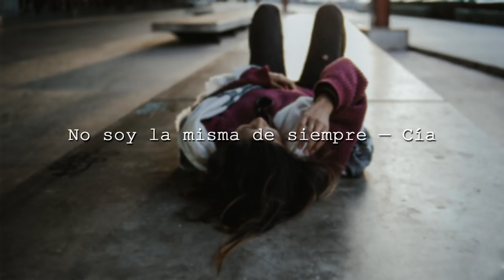No soy la misma de siempre — Cía.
A quienes digan que he cambiado, que ya no soy la de siempre.
Por supuesto que lo soy.

Pero ahora no me callo lo que pienso, sé diferenciar entre “te quiero” y “te quiero para un rato” y ya no me escondo las alas para volar.

Sé cuándo quieren hacerte daño, y no, no soy sobrehumana, pero tengo más heridas que años por desgracia.

No me muerdo ya las uñas si algo me da rabia, posiblemente te muerda el corazón con cualquier verdad porque duele más, y así me eches de menos más tarde.

He aprendido a levantarme si me caigo, si me raspo las rodillas o el alma, y a pegar patadas a las piedras que me impiden seguir caminando hacia donde quiero ir.

He aprendido que si duele no siempre sangra, pero al fin y al cabo los latidos y el luto, de normal van por dentro.

Que los kilómetros no son sinónimo de distancia cuando te dejas el corazón en cada metro y que hay personas que te erizan la piel sin tocarte.

He aprendido a desconfiar en unas pupilas que te miran de frente y a confiar en una cabeza cabizbaja, porque me han mentido incluso con los ojos abiertos y me han dicho la verdad a las espaldas.

He aprendido a ir sin prisas por la cuerda de la vida y a dejar ir lo que me hacía daño, a olvidar a quien no me quería consigo y a recordar lo necesario.

No quiero conmigo personas que no quieran arriesgar, aunque yo arriesgue sobre seguro, tengo claro que estoy donde estoy por lo que he sido, y que nadie me va a cambiar el destino adónde voy, como mucho, que venga conmigo.

Edición de la fotografía y edición del vídeo: Cía.
Fotografía: Elena Jiménez.

Dyathon — Revelation.

Este texto nació en un momento porque bendita inspiración que aparece de repente.
Esta semana os debía dos textos, pero por problemas personales no pude subir este el jueves y hoy no he podido subir el segundo que os debía,
pero no os preocupéis, ¡la semana que viene tendréis dos!

¡Nos leemos el jueves!